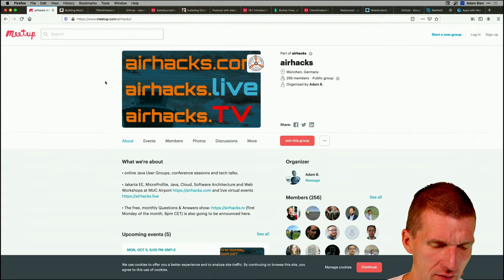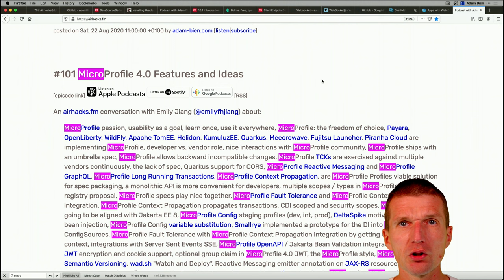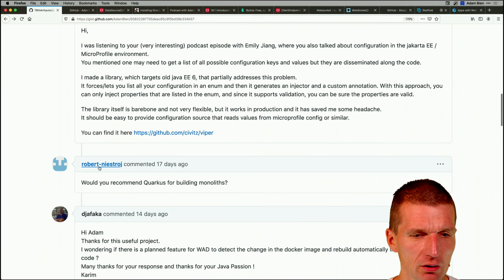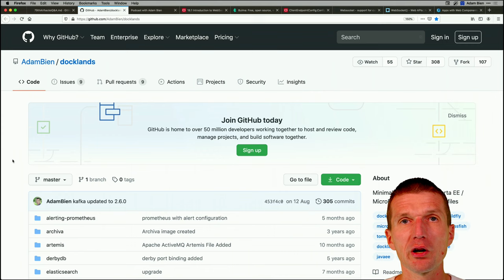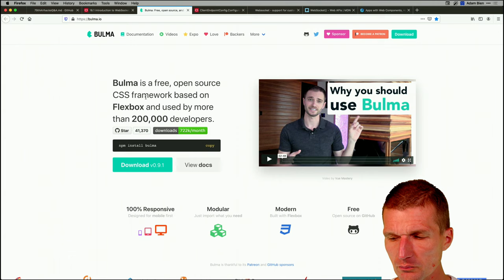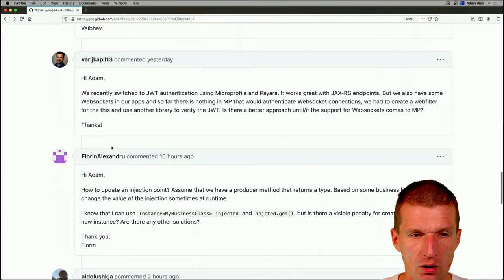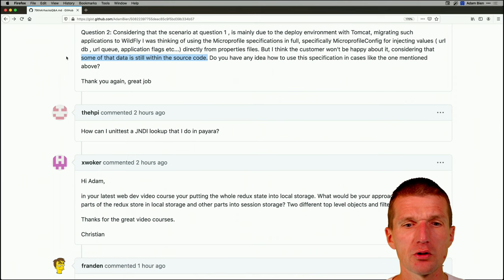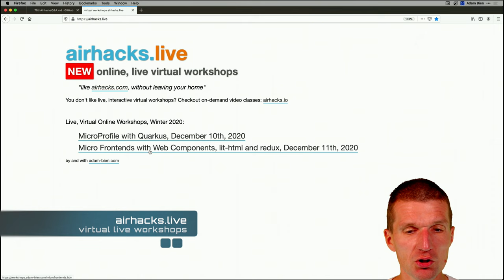79th airhacks.tv Questions & Answers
- the monthly (1st Monday, 8pm CET/CEST) Questions and Answers live streaming show.

This time we are covering:
""WebSocket authentication, Quarkus and monoliths, container builds, portable datasources, Jakarta EE / MicroProfile configuration, Redux with local and session store, Quarkus and CDI, and various JDKs":

Any questions left?